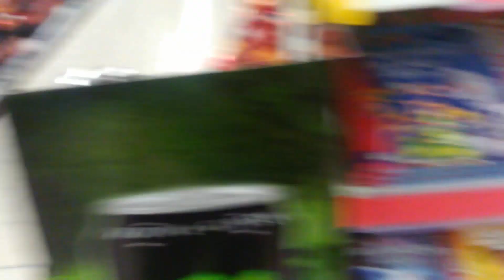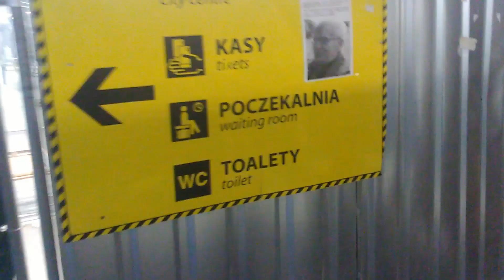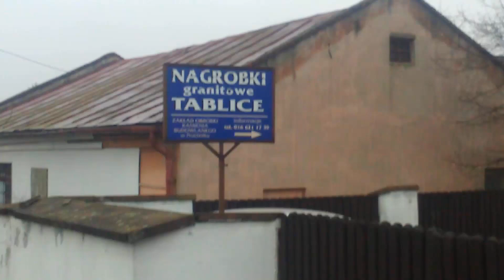Te Nawiedzone Domy MONDAY 1080p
Pada i pada. Subuj kanał. I zgłoś się do pomocy wiewiórkom bo Pani mówiła,że tylko jednego SMSa ktoś wysłał :/